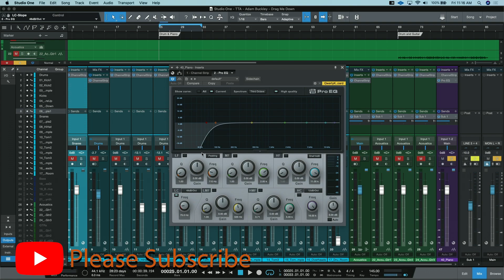DAW 101: A deeper look at EQ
We talked about the channel strip plugin inside Presonus Studio One, but now we take a deeper look at the Pro EQ and how even the basic terms of EQ work with any and every EQ plugin.

Have a question about Presonus Studio One? Ask in the comments and I'll make your question into a video for everyone else to learn from!